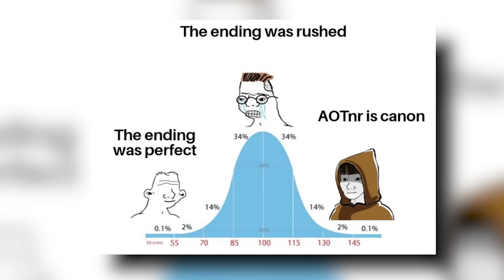Attack on Titan's Ending is a NIGHTMARE..